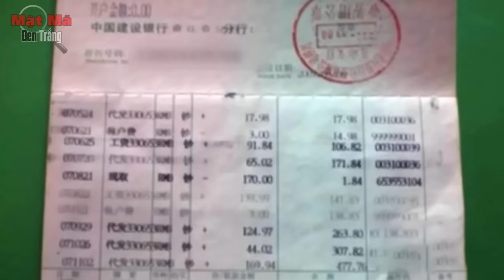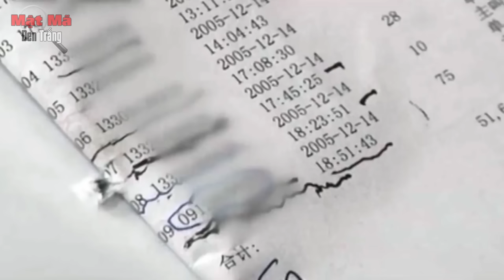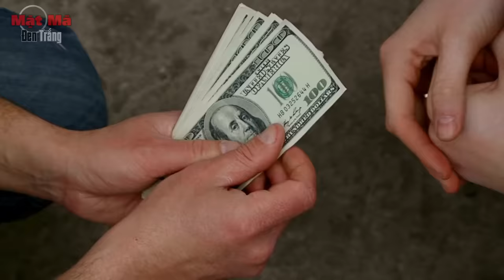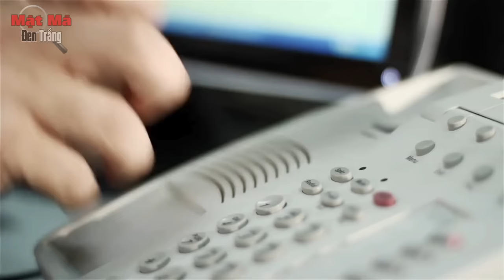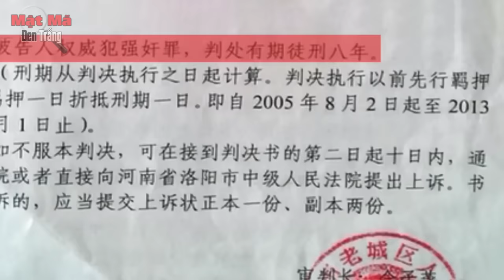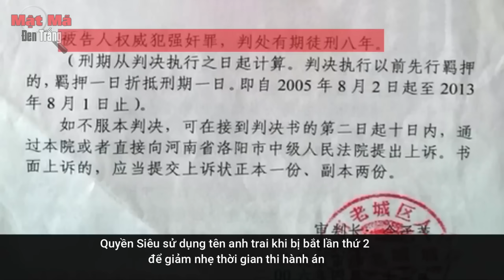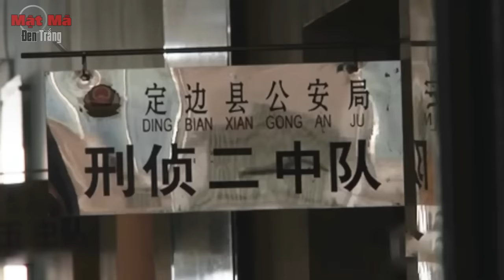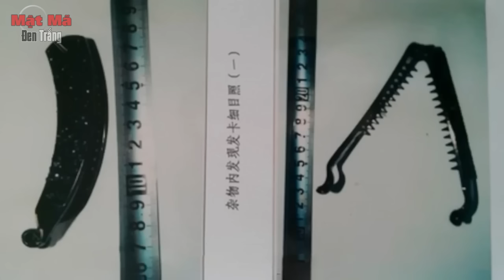Kỳ án Trung Quốc: Cháu gái xinh đẹp ở nhà một mình, cái kết bất ngờ - Phá án nhờ con dao sứt mẻ